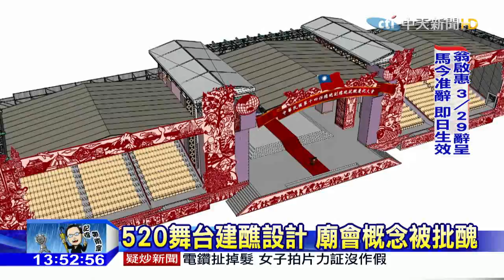20160510中天新聞 520舞台建醮設計 廟會概念被批醜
今年蔡英文的就職大典舞台，是以民間宗教的廟會建醮為設計點，彰顯喜氣，有人批評很醜，如果以宗教設計，那個宗教的包容性就不足，不過美醜見仁見智，馬英九的舞台以國旗為設計，陳水扁幾乎沒設計。倒是三位總統就職的預算花費陳水扁最多，馬英九最省。